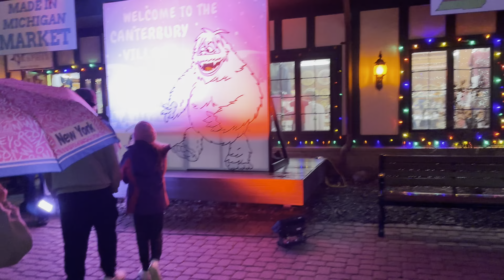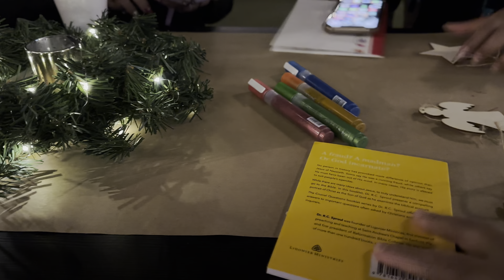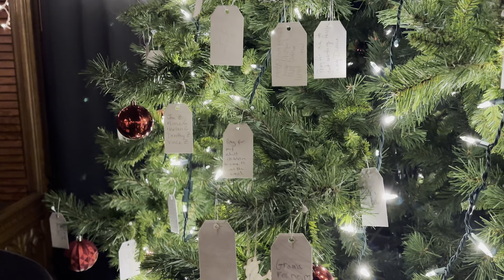CHRISTMAS IN DETROIT | Christmas Lights Trolley Tour, Come Along for the Ride